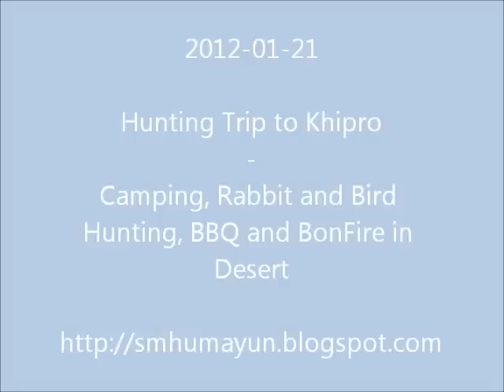Camping, BBQ & BonFire in Desert - Wild Rabbit Hunting Trip to Khipro, Sindh - Ep 01 of 03